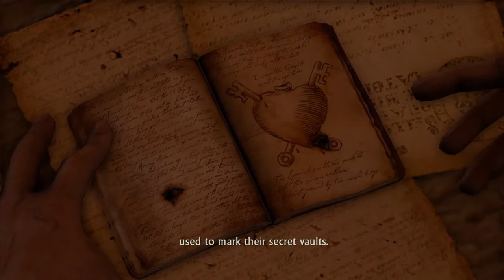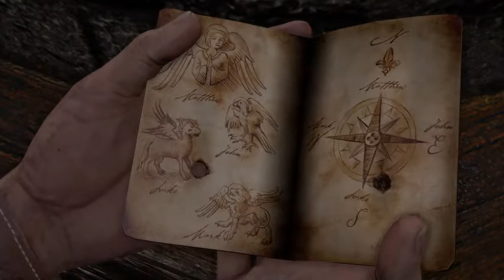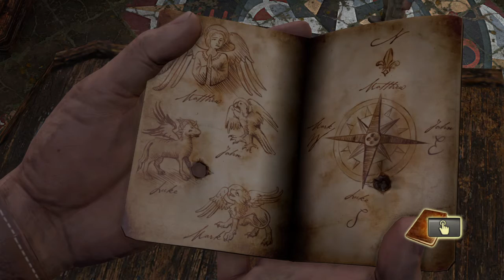Uncharted: Drake's Fortune Gameplay Walkthrough part 5 - Rescue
Any and all songs capture during livestreams are not mine and belong to their respected creators.

No livestream this weekend but there will be a update video on Sunday about what is going on and what is going to change

Lordlighting01 is a gaming channel but also have a reaction and media channels which links to all lordlighting01 connected channels and social media will be down below.

(Warning: This channel makes mature content for mature audience.)

Lordlighting01.